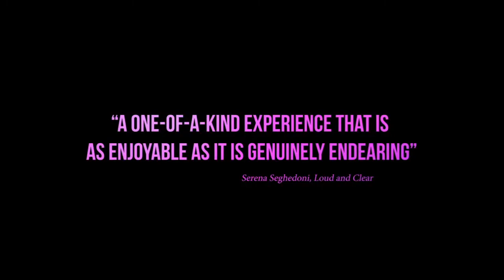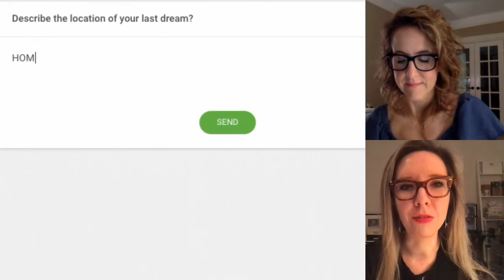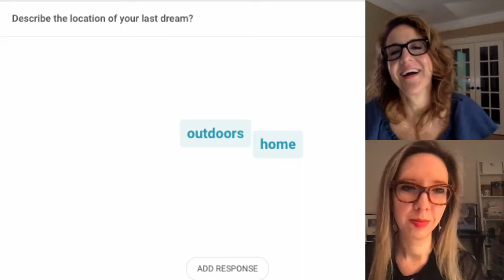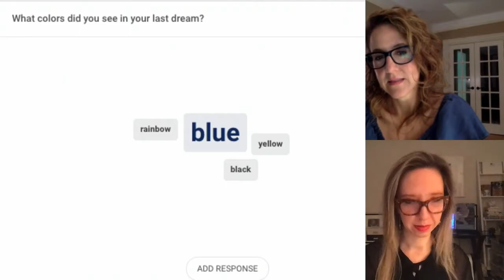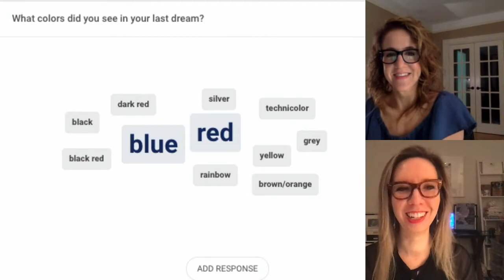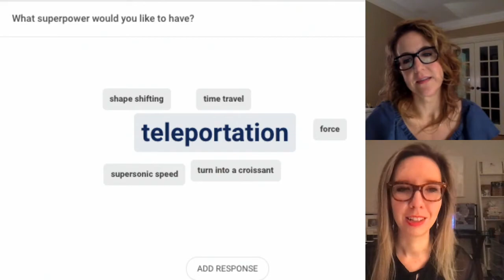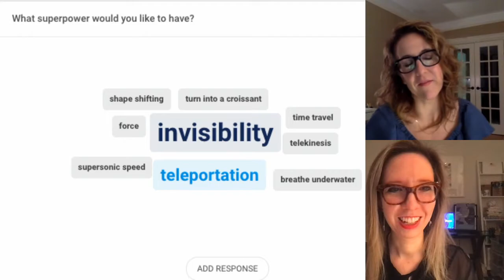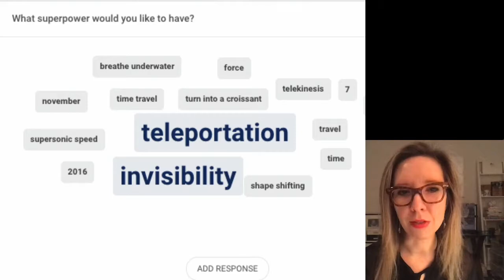Experiments in Digital Storytelling: Open Rehearsal with Double Eye Studios at 5pm Sat 18 April 2020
CultureHub and La MaMa present Experiments in Digital Storytelling | Open Rehearsal with Double Eye Studios livestreaming on the global, commons-based, peer-produced HowlRound TV network at howlround.tv on Saturday 18 April 2020 at 9 a.m. PDT (Los Angeles, UTC-7) / 12:00 p.m. EDT (New York, UTC-4) / 6 p.m. CEST (Paris UTC+2) AND at 5 p.m. PDT (Los Angeles, UTC-7) / 8:00 p.m. EDT (New York, UTC-4) / 19 April 2020 2 a.m. CEST (Paris UTC+2).

In two open rehearsals Double Eye Studios will share their process developing a new work of VR theatre, Pandora X. Director Kiira Benzing and her team at Double Eye will work with an actor wearing a VR headset as they perform in and create a virtual world. Rewinding, Double Eye will also share their most recent explorations in VR theatre with Loveseat at the Venice Film Festival, and flash forward to where they are going with CultureHub and their future production Pandora X, which tells the story from Pandora’s POV, asking how her destiny could be altered if her curiosity was celebrated. Actors, technologists, and directors will test early concepts with the collective audience. The open rehearsal will be followed by a Q&A with the audience.

Double Eye Studios builds interactive and immersive storyworlds through emerging technology. Founded by Kiira Benzing, Double Eye Studios has been developing a process for performing to Live and Virtual audiences simultaneously. In defining and refining VR Theater, their goal is to push boundaries and to provide meaningful experiences. Their work has been exhibited at some of the most prestigious film festivals around the world including: Venice International Film Festival, Sundance, Tribeca, SXSW, and the New York Film Festival at Lincoln Center.

Experiments in Digital Storytelling is an initiative by CultureHub and La MaMa that explores the potential of emerging technologies to create dynamic and engaging live storytelling experiences.